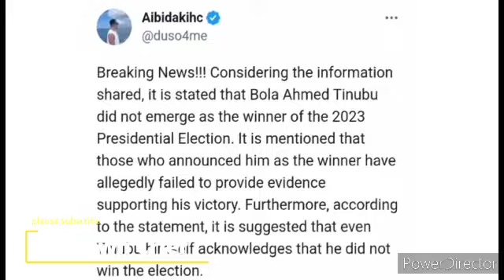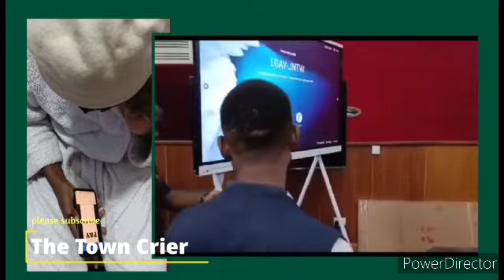CONSIDERING THE INFORMATION SHARED SO FAR IT SHOWS THAT TINUBU DID NØT EMERGE THE WINNER OF 2023 ELE